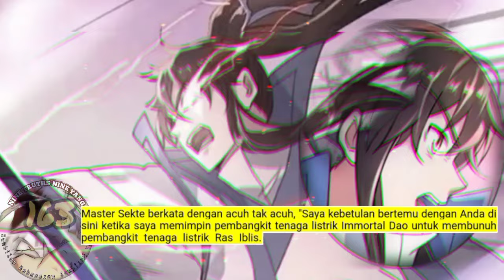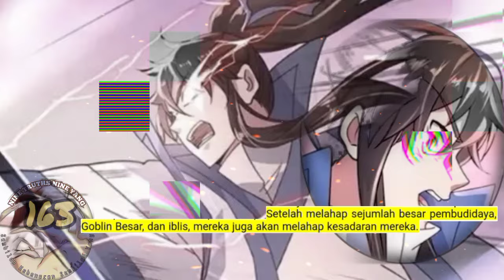Sembilan Kebenaran SY season 163